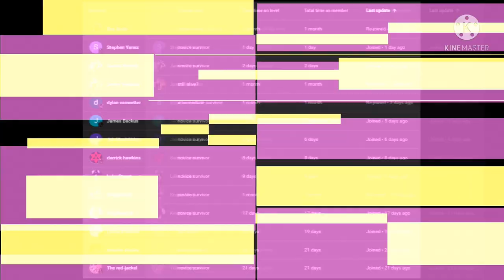what if deku had a portal quirk part 2